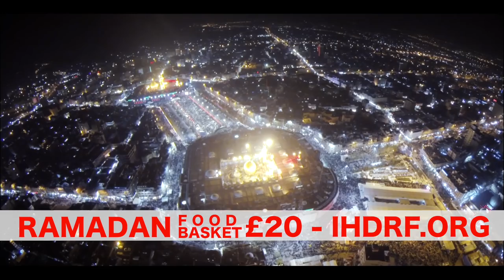The Ramadan food basket initiative - Help feed orphans of Karbala today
IHDRF is proud to launch its Shahrul Ramadhan initiative to feed 1000 families living in desperate conditions in and around the Holy city of Karbala.⠀ or WhatsApp or call us on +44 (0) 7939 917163